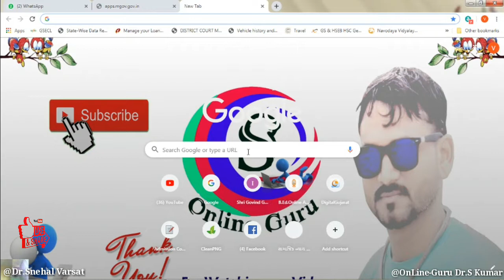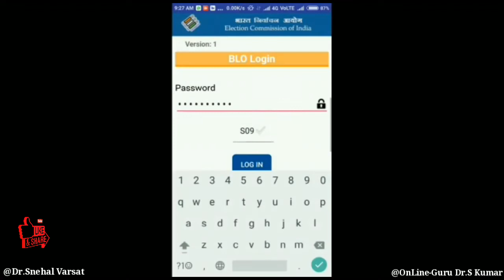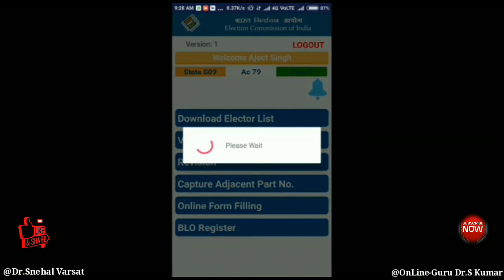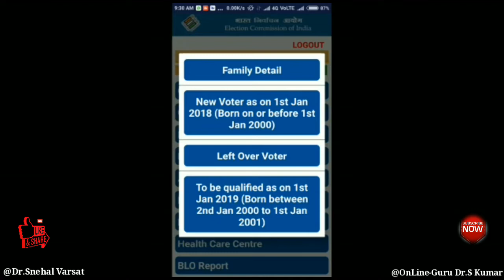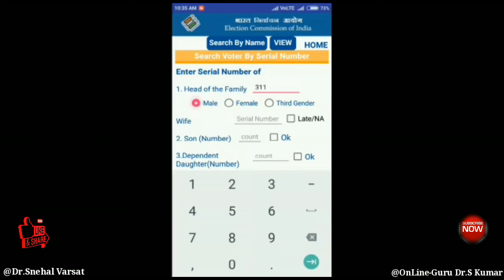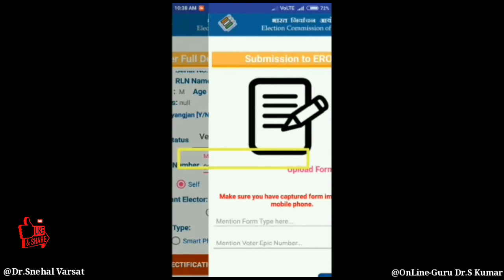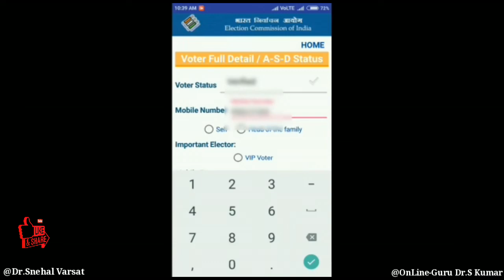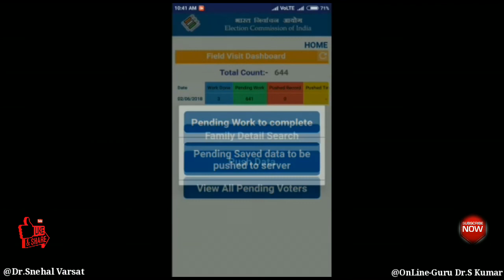Hybrid BLO App. Download & Use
How to download application & How to Verify Voter? View Step by step all things in one Video.

Hybrid BLO Application કેવી રીતે ડાઉનલોડ કરશો તથા તમારા વોટર ને કેમ વેરીફાય કરશો તેની સમ્પુર્ણ જાણકારી મારા વિડીઓમાં આપવાની કોશીશ કરી છે. આશા રાખીશ કે તમને આ વિડીઓ ઉપયોગી થશે.
વિડીઓ ને લાઇક જરુર કરજો તથા તમારો અભિપ્રાય કોમેંટ બોક્ષ મા અચુક આપજો.
તમારા અન્ય મિત્રો ને પણ શેર જો. અને હા ચેનલ ને સબસ્ક્રાઇબ કરવાનુ ના ભુલાય.

આપને અન્ય કોઇ વેબસાઇટ કે એપ્લીકેશન માં કઇ સમજ ના પડે તો પણ આપ આપનો સુજાવ આપી શકો છો.

આપને ઉપયોગી થાય તેવા ઘણા વિડીઓ પહેલાથી જ મારી ચેનલ માં ઉપલ્બ્ધ છે જ તો તેને પણ અચુક થી જોશો.
ઓંલાઇન ગુરૂ ડૉ.એસ.કુમાર (ડૉ.સ્નેહલ વરસાત). મો.9067738616